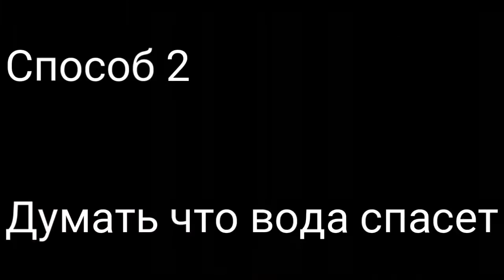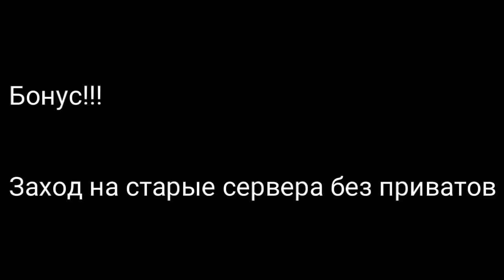5 Способов убить друга в Minecraft + бонус!!!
5 Способов убить друга в Minecraft + бонус

Все арианты ( кто спешит)
1. Механизм из табличек
2. Думать что вода спасет
3. Случайно попасть в дробилку монстров
4. Грифинг по быстрому
5. 1 ХП
6. НЕ скажу, видео смотри

На дошик денешку: Я.деньги 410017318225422
Skype: gs54390
Xbox: ImpoliteGSYT